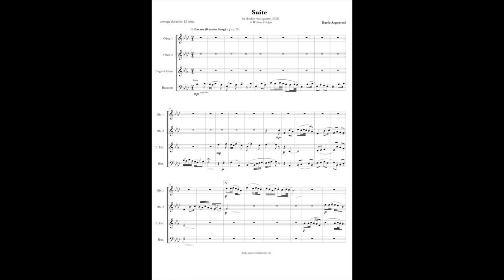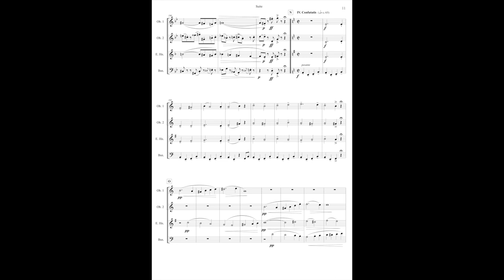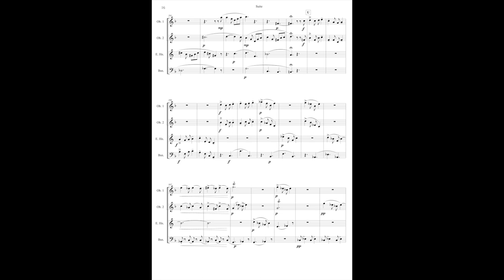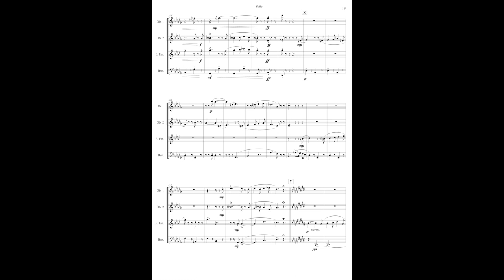Suite for double reed quartet (2021) Dario Argentesi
For 2 oboes, English horn, bassoon.
Composed by Dario Argentesi. Dedicated to William Wielgus @williamwielgus8725
Performed by NotePerformer 4.0
00:00 I. Pavane
02:50 II. Saltarello
04:39 III. Tango
06:40 IV. Confutatis
09:02 V. Rondo
Full score and parts available at imslp.org

"Pavane" is inspired by two Russian folksongs collected by Balakirev. "Saltarello" was an ancient Italian dance, but this is original material. "Tango": I’m no tango expert, but I guess this can be considered as such. "Confutatis" originally written for choir as part of a Requiem Mass. V. "Rondo" is a rondo. Dedicated to William Wielgus, extraordinary oboist and friend who premiered many pieces of mine.